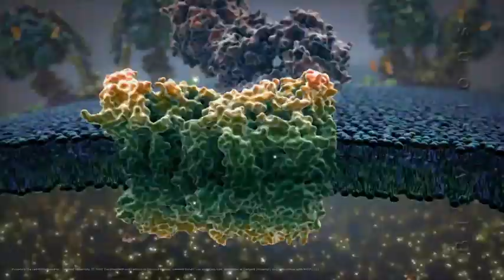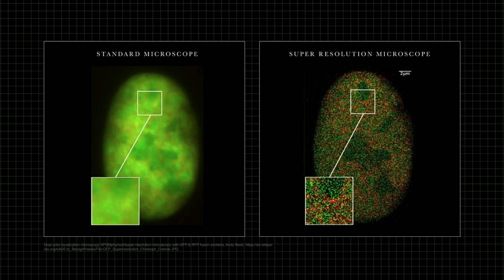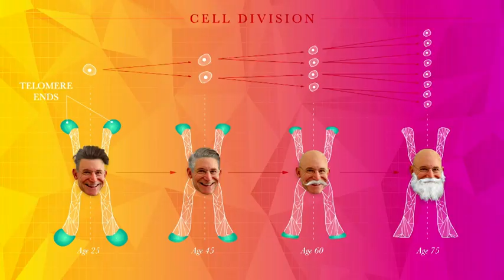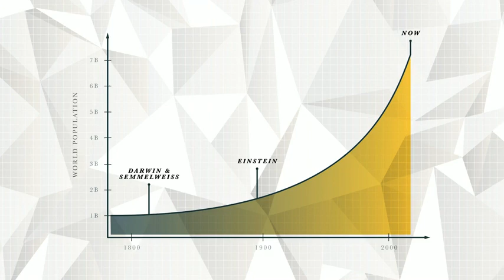Eric Haseltine What will be the next big scientific breakthrough?